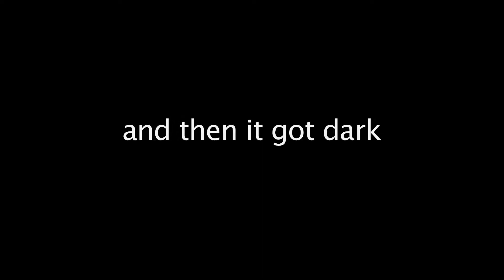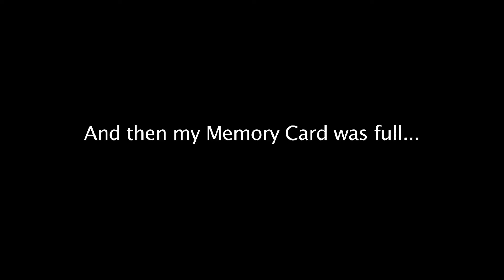Gern's Thanksgiving Football Game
Sorry it was so short and mainly the same offense but I filmed what I could with my low battery and full memory card. Happy Thanksgiving ! Enjoy.